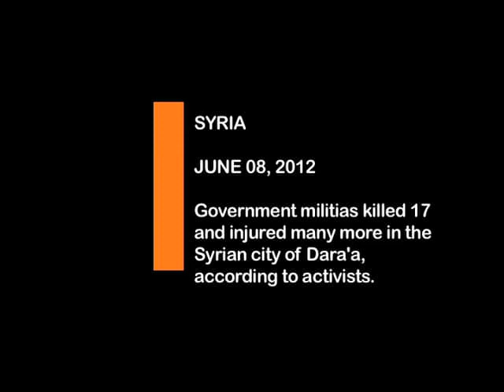IN DEPTH: Dara'a Massacre in Syria on June 08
SYRIA, JUNE 08-- Activists in Syria reported a government assault in the city of Daraa on Friday, June 8, resulting in 17 dead and many injured. These videos show what are said to be police and "shabiha" (government-aligned militia) in civilian areas in Daraa amid gunfire and possible shelling. Videos also illustrate casualties of the alleged attack.

This event is the most recent in a string of similar assaults in Kafr Zita, Houla, and other Syrian cities.